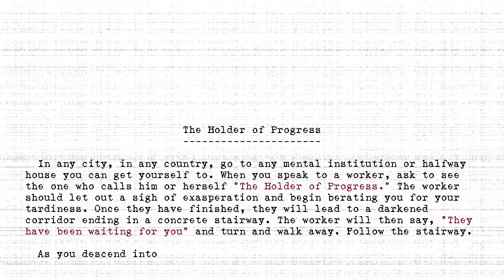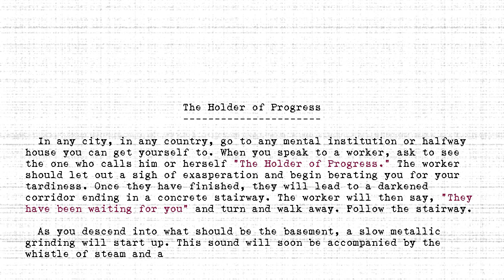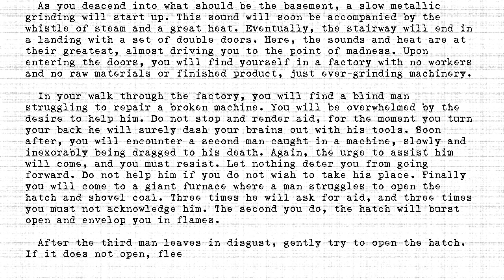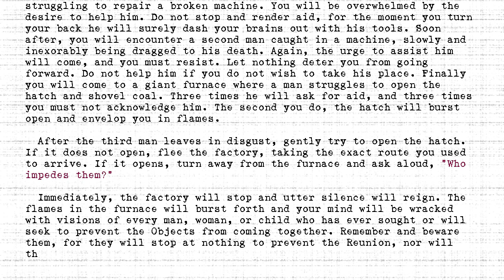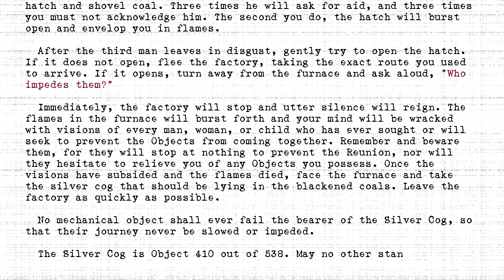The Holders - #410 - Holder of Progress